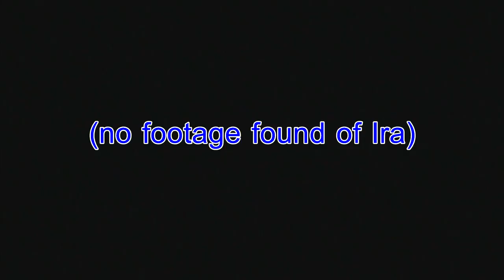Fantasy Football Trailer - 2014